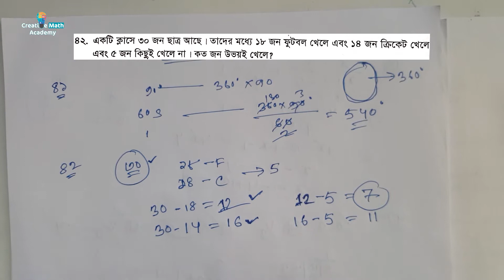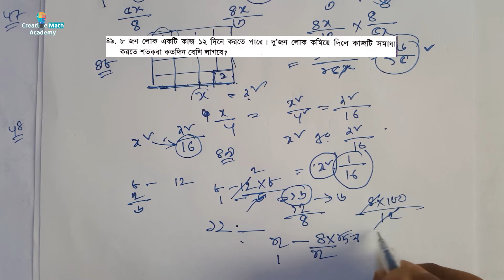21th BCS Preliminary Math Solution । ২১তম বিসিএস প্রিলিমিনারি গণিত সমাধান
21th BCS Preliminary Math Solution । ২১তম বিসিএস প্রিলিমিনারি গণিত সমাধান